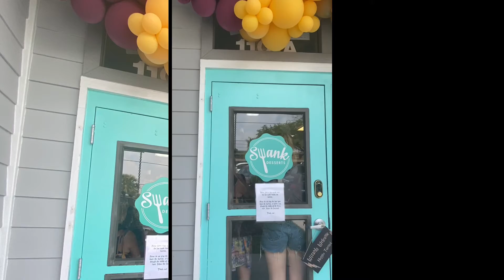Swank desserts Harry Potter Birthday Special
This Happened on Harry's Birthday, we waited in the line for 3 hours for these desserts.
I don’t even really like Harry Potter all that much but it was nice to go